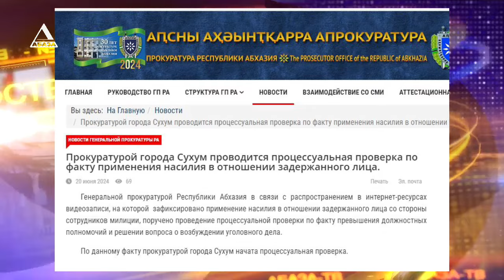ВРЕМЯ НОВОСТЕЙ от 20 06 2024